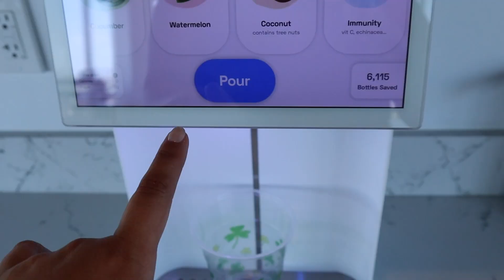Living in LA Vlog: lots of plus size modeling, cooking & hanging out w bestie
not me uploading a vlog?! who is sheeeee. I missed making these so much. I'm slowing getting back to it, be patient!! thank you to the ones that waited.